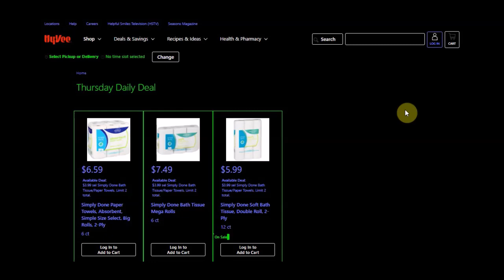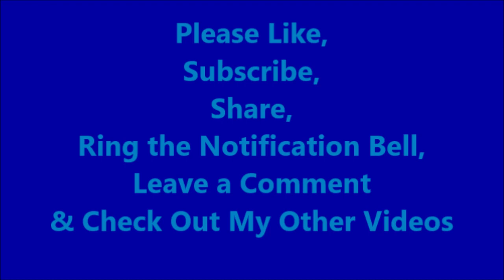Hy-Vee Thursday's Daily Deal Bath Tissue or Paper Towels $3.99 Sale 03-09-2023 ONLY Stock-up Prep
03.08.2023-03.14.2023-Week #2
Fresh Express Garden Salad 12 oz
99¢-Limit 1-18520
Hy-Vee Corn Muffin Mix 8.5 oz
49¢-Limit 1-15310
Hy-Vee Sour Cream 8 oz
88¢-Limit 1-18530
Hy-Vee Tomato or Chicken Noodle Soup 10.5 oz
29¢-Limit 1-18490
Birds Eye Vegetable 6 to 14.4 oz
$1.99-Limit 1-18500
Michelina's Entree 4.5 to 8.5 oz
99¢-Limit 1-18510

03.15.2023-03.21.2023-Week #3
BoltHouse Farm Baby Carrots 1 lb
99¢-Limit 1-18540
That's Smart Sugar 4 lb
$1.18-Limit 1-18550
Hy-Vee Cottage Cheese 12 oz
88¢-Limit 1-18580
Tyson Frozen Bone-In Wings 2.5 lb
$3.99-Limit 1-18600
Crav'n Flavor Frozen Lasagna 5 lbs
$1.00 OFF-Limit 1-18570
Hot Pockets Stuffed Sandwiches 2 pk
$1.99-Limit 1-18560

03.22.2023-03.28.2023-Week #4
Basket & Bushel Yellow Onions 3 lbs
$1.48-Limit 1-18590
Hy-Vee Shredded Cheese 6 to 8 oz
99¢-Limit 1-18610
Hy-Vee Baking Chips 10 to 12 oz
99¢-Limit 1-18620
Hy-Vee Breakfast Waffles 12.3 or 16.5 oz
$1.48-Limit 1-18640
That's Smart! Frozen Vegetables 12 oz
77¢-Limit 1-18630
Tonucci Frozen Pizza 20.7 to 28.5 oz
$3.99-Limit 1-18650

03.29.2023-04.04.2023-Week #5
Hy-Vee Flour 5 lbs
$1.99-Limit 1-18690
Hy-Vee Spring Water 16.9 fl oz Bottles 24 pack
$2.49-Limit 1-18670
Hy-Vee Whipped Topping 8 oz
77¢-Limit 1-18680
Hy-Vee Pizza Crust 6.5 oz
29¢-Limit 1-18710
Hy-Vee Lemonade 52 fl oz
98¢-Limit 1-18660
Basket & Bushel Blackberries 6 oz
$1.99-Limit 1-18700

Monthly Mailer-Your Mileage May Vary-None Seen

Code: LGDXVGM